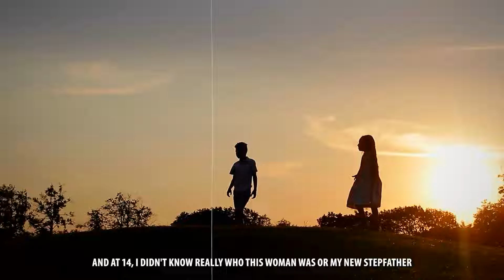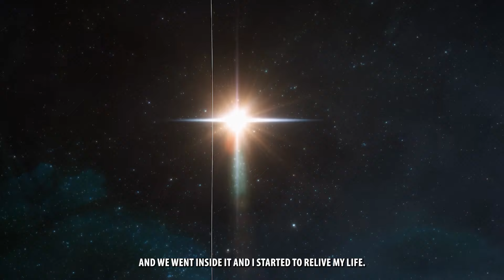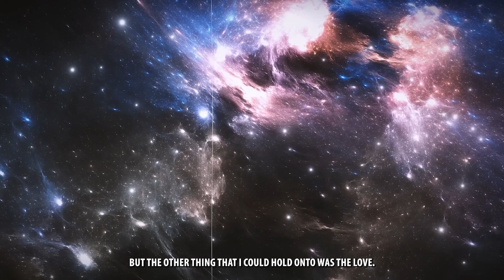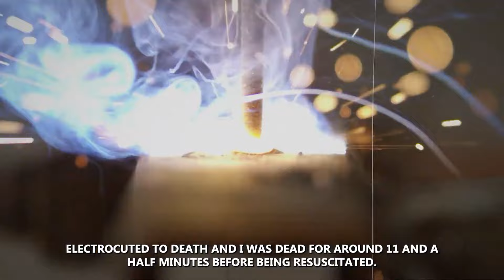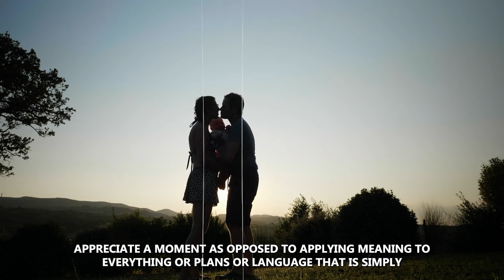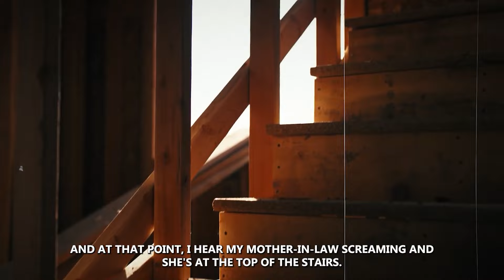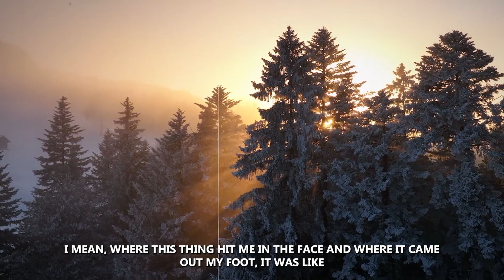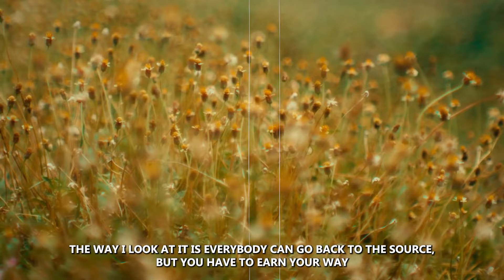They Die, Go To HEAVEN And Meet Their Soul Family | NDE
They Die, Goes To HEAVEN And Meets His Soul Family | NDE